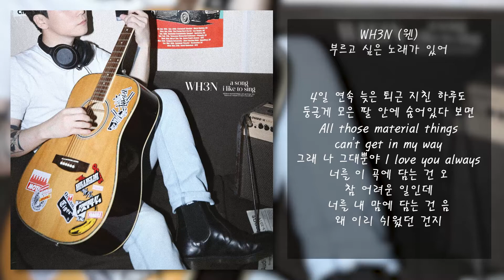WH3N (웬) - 부르고 싶은 노래가 있어 | 가사, Lyrics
: 영상의 광고는 채널 소유자가 거는게 아닌 자동으로 붙는 광고입니다.